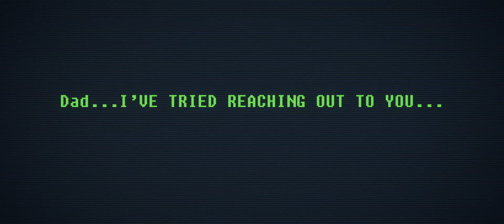pursuit trailer 1080p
Pursuit
John Cusack (Grosse Pointe Blank) and Emile Hirsch (Into the Wild) star in this action thriller about a tough cop’s hunt for an even tougher criminal. Detective Breslin crosses paths with Calloway (Hirsch), a ruthless hacker desperate to find his wife, who has been kidnapped by a drug cartel. When Calloway escapes police custody, Breslin joins forces with a no-nonsense female cop to reclaim his prisoner. But is Calloway’s crime-boss father (Cusack) somehow involved in this explosive situation?